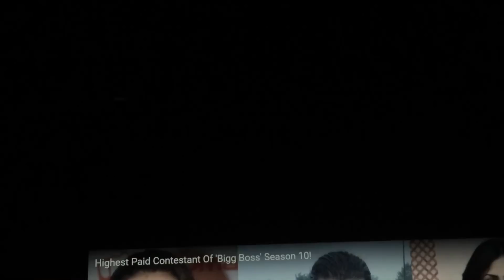Bigg Boss 10:Salman Khan get paid How much do contestants, Here's the breakdown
Bigg Boss 10: How much do contestants, Salman Khan get paid? Here's the breakdown